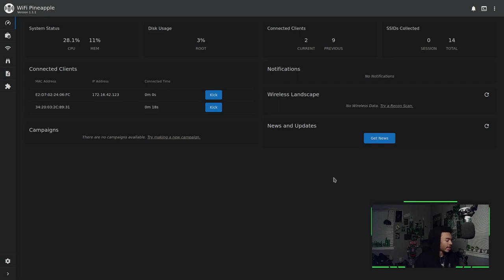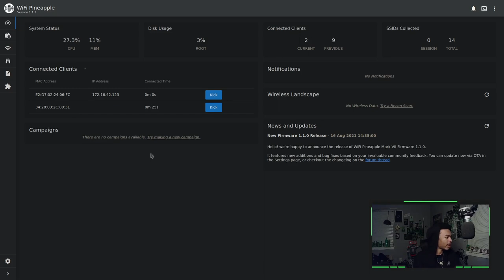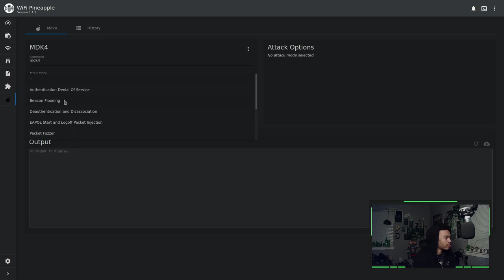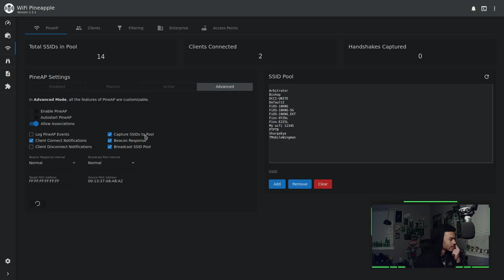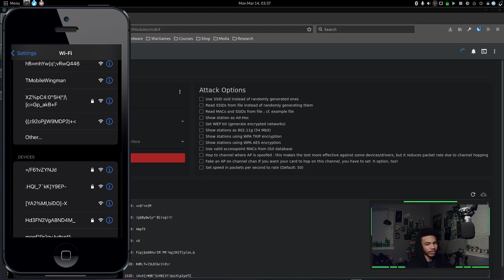MDK4 Module | Wi-Fi Pineapple Mark VII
Hey Hackers!

Happy Hacking!